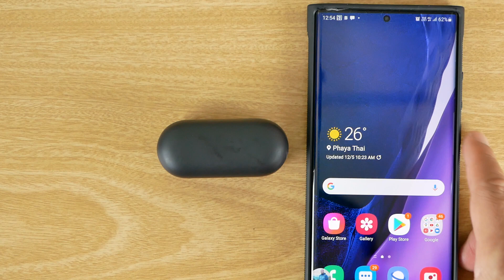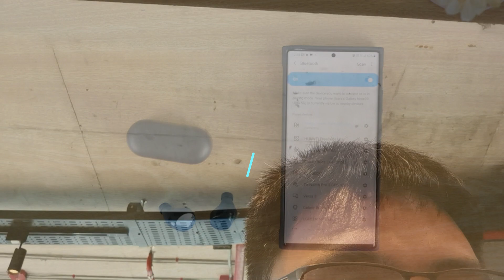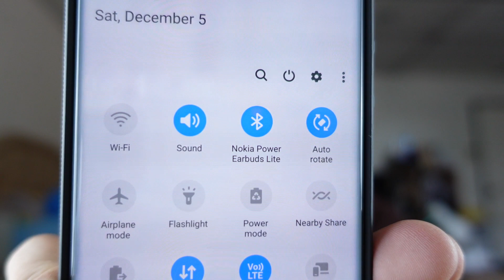เล่าหลังลอง : Nokia PowerBuds Lite หูฟังราคา 2,000 บาท คุณภาพเกินคุ้มไปไกล | IT Review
รีวิวครั้งนี้นำเสนอหูฟังจากฝั่งของ Nokia กันบ้างครั้บกับรุ่น PowerBuds Lite รุ่นเล็กแต่ว่าเสียงนั้นไไม่ได้เล็กตามกับคุณภาพที่จัดว่าดีมากเพราะลำโพงของมันที่มีเทคโนโลยีล่าสุด ทำให้เสียงออกมาดี เล็กกระทัดรัดในราคา 1,990 บาท คุ้มไหมถ้าจะซื้อมาใช้งาน รับชมรีวิวกันเลย

0:00 กล่างเปิด
0:43 แกะกล่อง
2:16 รูปลักษณ์ดีไซน์
3:26 ฟีเจอร์ของ หูฟัง Nokia PowerBuds Lite
4:15 ลองใส่หูฟัง
5:27 การสั่งงาน
6:58 คุณภาพเสียงหูฟัง
8:22 คุณภาพไมโครโฟนของหูฟัง
9:03 สรุปหลังลอง

สนใจกดซื้อที่ สำหรับ Nokia Power Buds Lite และ Nokia Power Buds